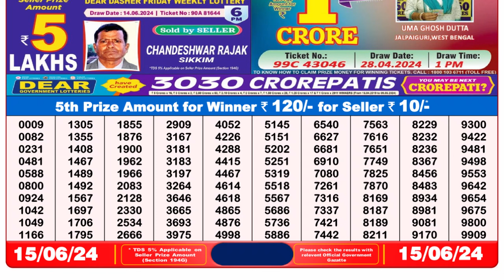🔴Dear Lottery Sambad Live 8pm today 15.06.24 Nagaland State Lottery Result